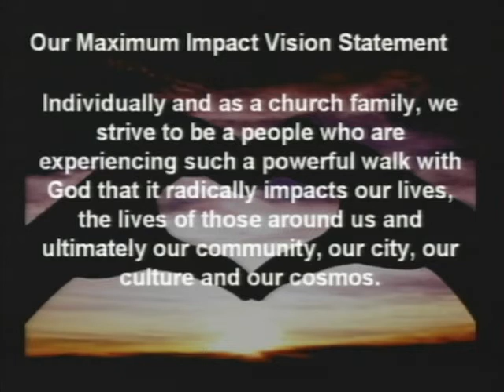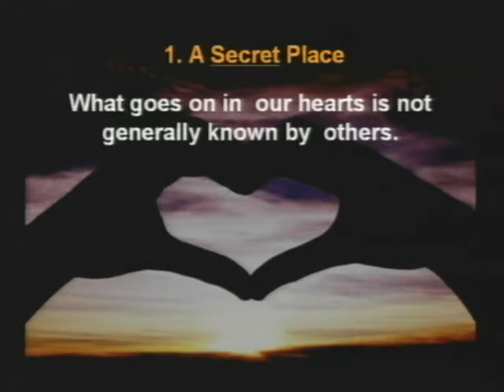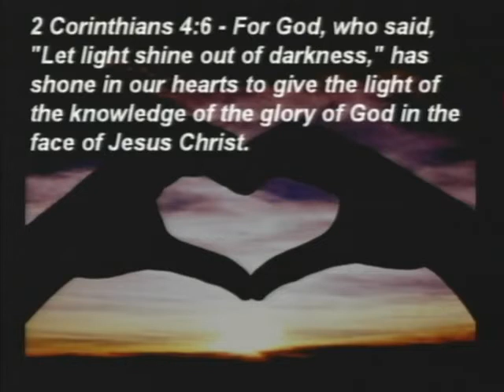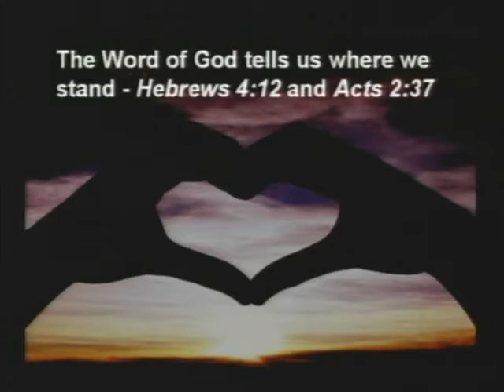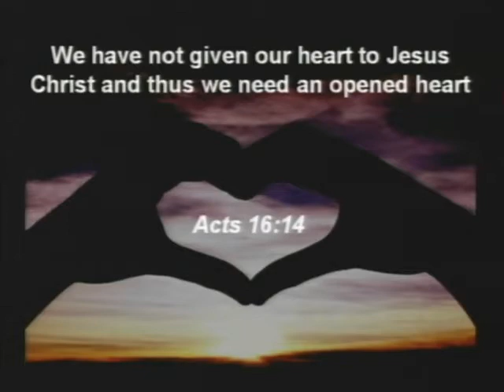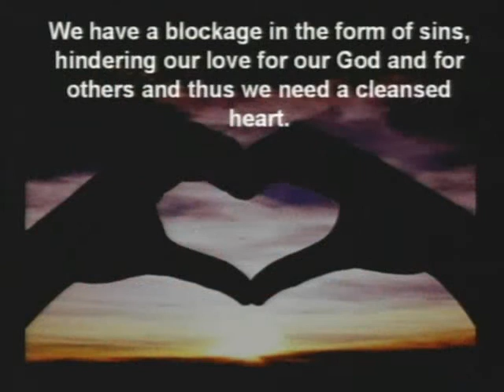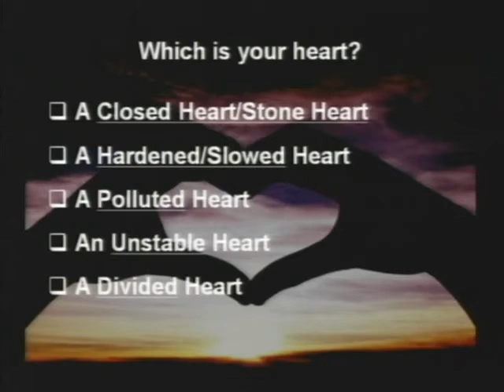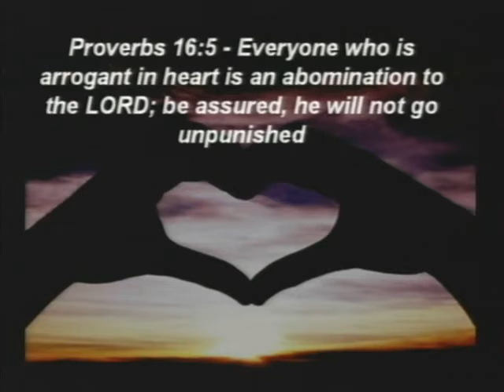Transformation 1 The Heart of the Matter